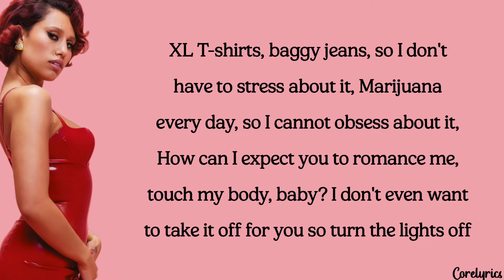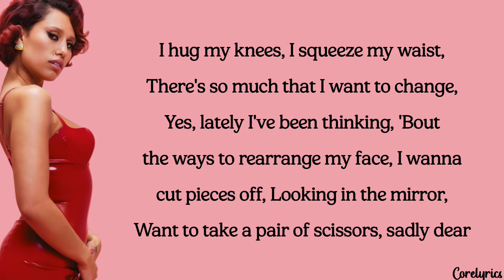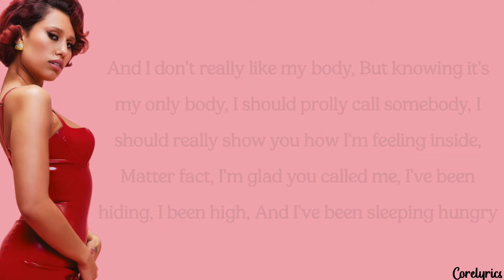RAYE - Body Dysmorphia (lyrics)